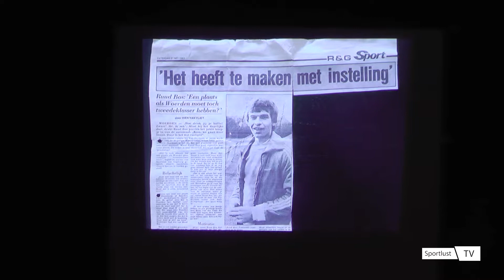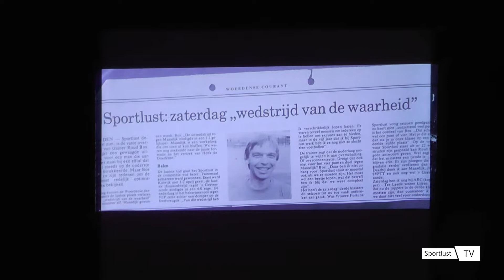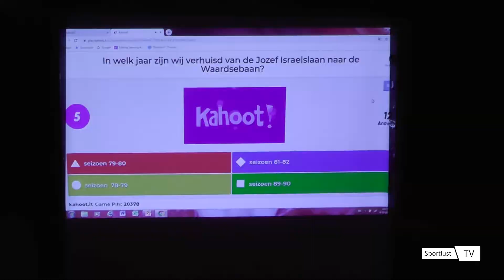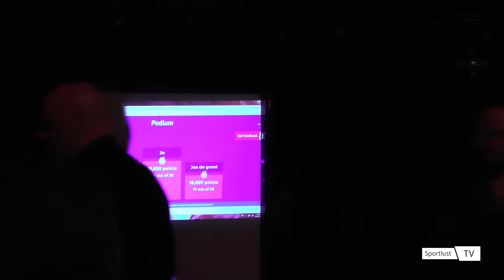Reunie oud Sportlust '46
Organisatie:
Gerard Dorrepaal,
Kees Bons en Arjan Hijkoop